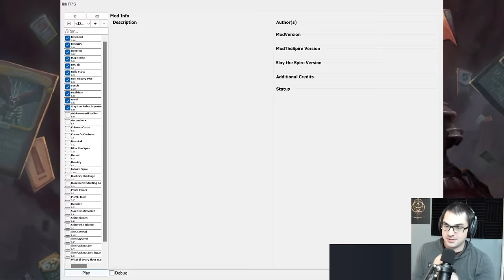[Show #1410 (2024-04-20) Part 1/2] Slay the Spire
Show #1410 on April 20th
Current Silent streak (before this video): 1

0:00:00 Starting Up
0:08:38 Chat Discussion
0:13:11 Slay the Spire - Silent
0:54:35 Slay the Spire - Silent
1:59:25 Slay the Spire - Silent

Looking for a specific game? You can find youtube links for all games I ever streamed here: